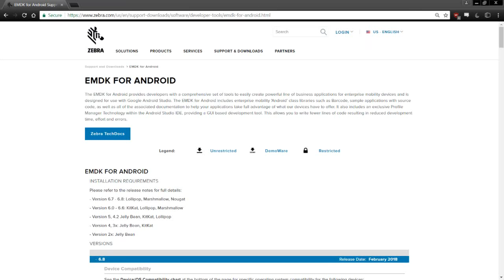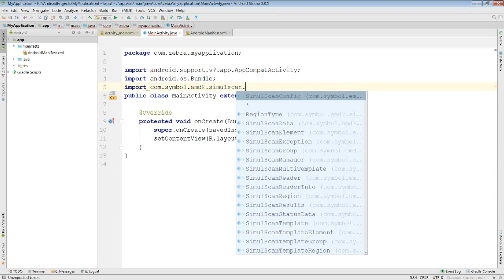Zebra DevBites | EMDK | Including EMDK Inside Your Projects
This video covers how to get started developing Android applications on our Zebra Mobile Devices. It will take you through where and how to install our Enterprise Mobility Development Kit (EMDK), and what you need to do to start playing around with it in Android Studio!